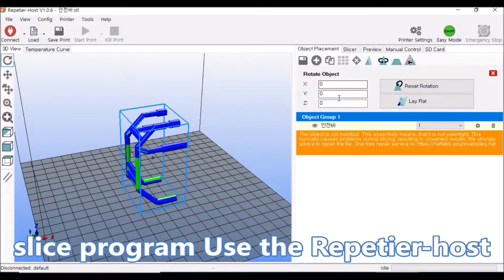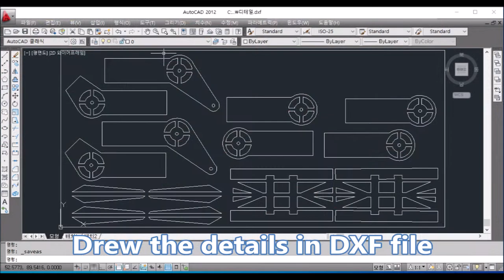3D Printed Action Figure Power Loader(alien2) Part 2/3